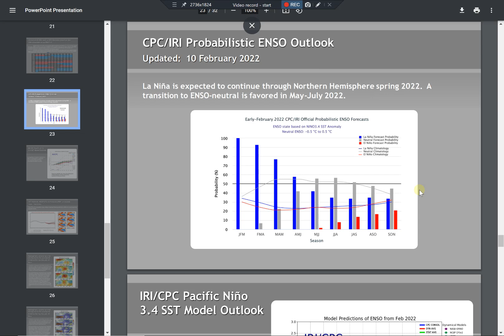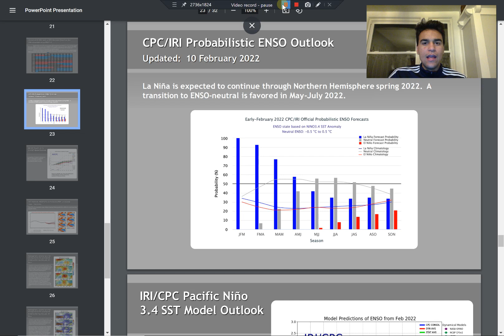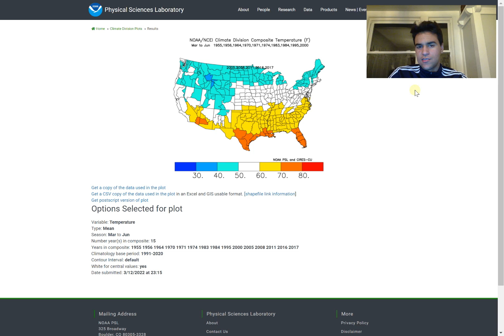Spring 2022 Temperature Forecast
In this video, I will forecast and analyze how the temperatures certain regions in the U.S will experience going into this Spring. We will take a look at several factors that could affect the outcome of winter weather conditions in the U.S such as the Nino 3.4 Index and other data points.

If you want an even more in-depth forecast for your specific city, just comment down below and I'll give you an estimate of how many warmer or colder your location will be this Spring and the exact temperature your location will experience this winter.